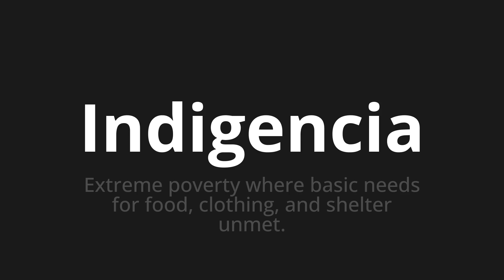How to pronounce Indigencia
Master the Pronunciation of 'Indigencia Which Means Indigence' - which means : Extreme Poverty Where Basic Needs for Food, Clothing, and Shelter Unmet. 📝 with @PronunciationSpanish 🎓🗣️ - [Your Guide to Spanish]

Learn to pronounce 'Indigencia' perfectly in Spanish with our easy and engaging tutorial by @PronunciationSpanish! 📖📽️ In this comprehensive video, we provide you with native speaker examples 🗣️👂 and phonetic breakdowns 🎵 to ensure you get the pronunciation just right.

How to say Indigence in Spanish